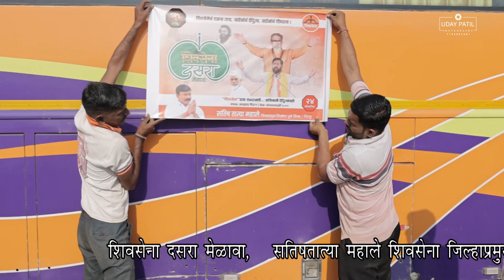दसरा मेळावा २०२३ , धुळे जिल्हाप्रमुख सतीष तात्या महाले Same Day Highlight 🎥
Team UDAY PATIL PHOTOGRAPHY 📸